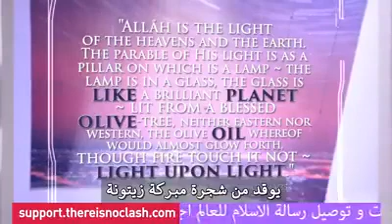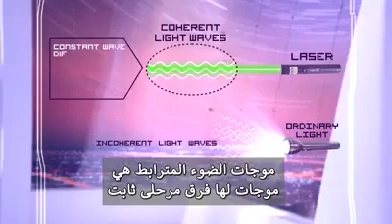أجرأ تصريح للمذيعة البريطانية كلير فوريستير عن القرآن.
اثبات بالدليل العلمى
هل سألت نفسك لماذا وضع هذا التشبيه فى القرآن "زجاجة زيت الزيتون كأنها كوكب درى" كمثال لنور الله الذى لا ينقطع ؟...لم يضرب الله مثلا لنوره بنور الشمس مثلا.. ولكن ضرب مثلا لنوره بنور زيت الزيتون ونور الكوكب الدرى... فالشمس تشرق وتغرب.. أما نور زيت الزيتون ونور الكوكب هما نور الكوانتوم الذى يوجد حولنا باستمرار فى كل مكان ولا ينقطع أبدا.. نور الله هو مثل ما يسميه العلم الآن نور الكوانتوم...